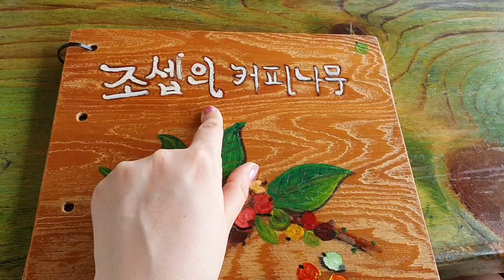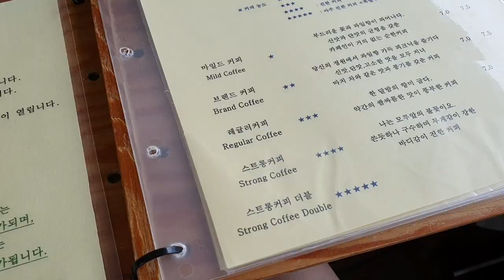VLOG SEMANAL ❤ MI VIDA EN COREA 🇰🇷🇲🇽 34 |CITA PARA 2 😍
Este día es especial por que mi esposo y yo pudimos pasar tiempo juntos aunque estaba un poco enferma el tiempo con el siempre es maravilloso 😍😍😍 gracias por compartirlo conmigo 🇲🇽🇰🇷❤